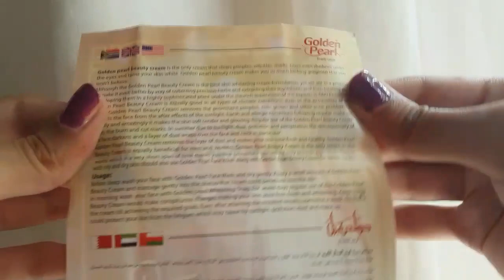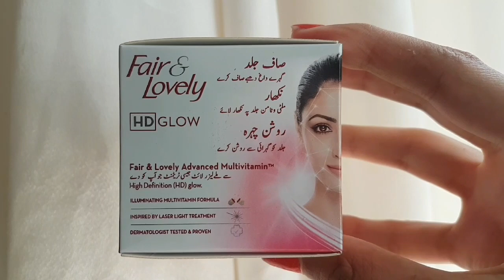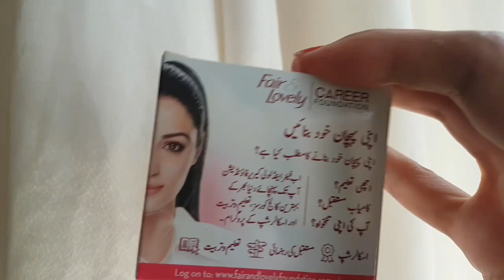Fair and lovely Vs tibet snow Vs golden pearl review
fair and lovely vs tibet#tibet vs golden pearl#creams in pakistan